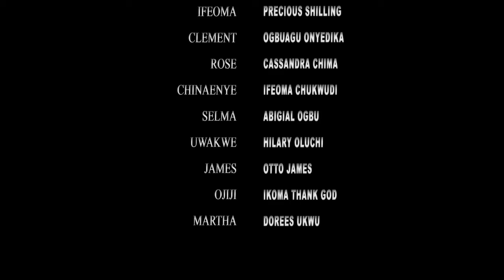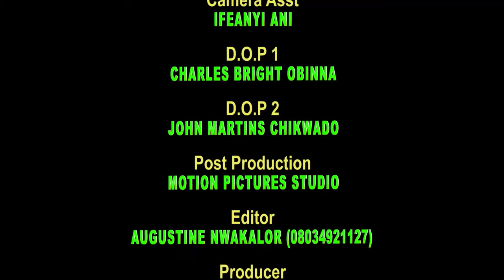How D Life Of D Poor Orphan Change D Day She Ran Into D President Convoy On Her Way Back Frm Market